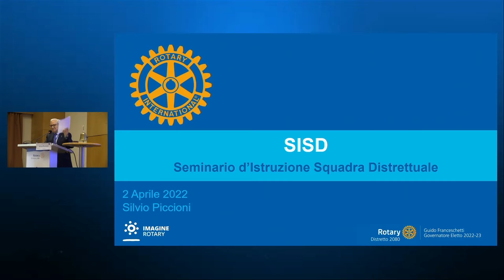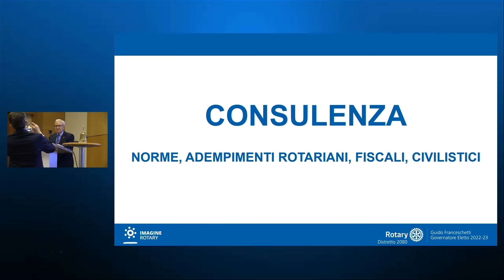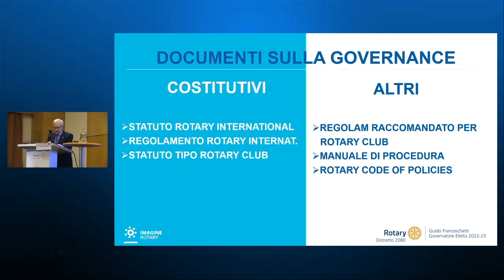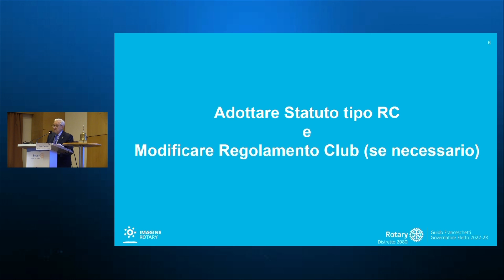SISD 2022-23: 07 Piccioni